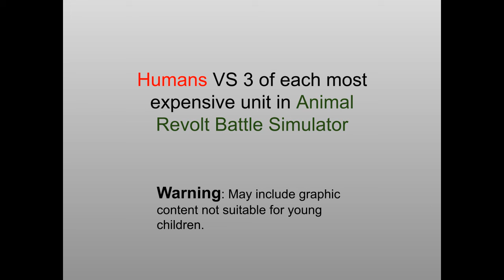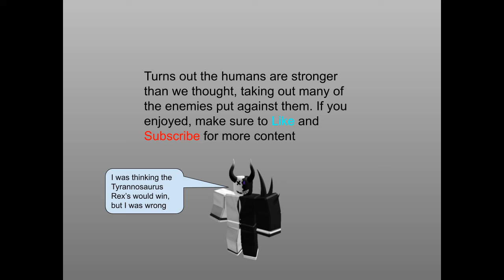Human army vs The Strongest Units In Anima Revolt Battle Simulator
In todays video the human army battles against extremely strong, powerful units such as the T-rex, or the legendary Hydra.